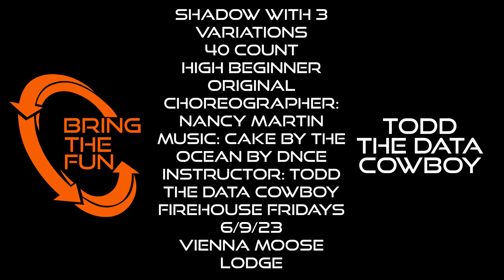ToddBTF Shadow Demo Cake by the Ocean Firehouse Fridays June 9 2023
SHADOW - Demo with 3 Variation
40 count High Beginner
Original Choreographer: Nancy martin
Instructor: Todd the Data Cowboy
Firehouse Fridays 6/9/23
Vienna Moose Lodge